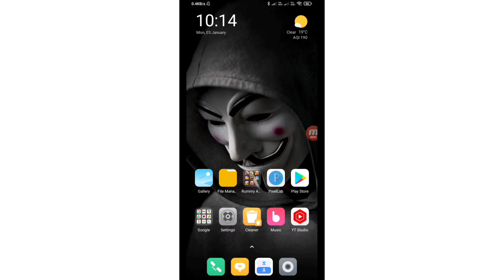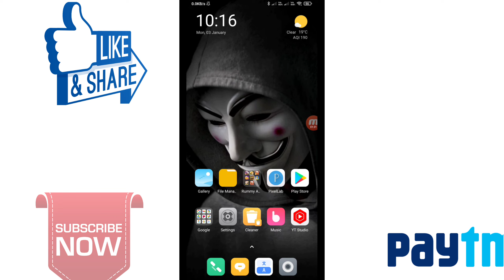🤑2022 BEST EARNING APP | EARN DAILY FREE PAYTM CASH WITHOUT INVESTMENT || NEW EARNING APP TODAY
🔹Hello guys 🙋‍♂️
I am Gour Mahata Owner Of "Money 007" Youtube Channel Today I Will Explain about New Free Paytm Earning Application √ New Self Earning Apps 2022

1)- NEW PAYTM EARNING APP
2)- NEW PAYTM CASH EARNING APP 2022
3)- GAMES KHEL KAR PAISE KAISE KAMAYE
4)- HOW TO MAKE MONEY
5)- BEST PAYTM EARNING APP 2022
6)- NEW EARNING APP TODAY
7)- 2022 BEST EARNING APP
8)- EARN MONEY ONLINE WITHOUT INVESTMENT
9)- HOW TO EARN MONEY WITHOUT INVESTMENT
10)- PAYTM CASH KAISE KAMAYE

⬛⬛⬛⬛⬛⬛ Social Media ⬛⬛⬛⬛⬛⬛

⬛⬛⬛⬛⬛⬛ Follow Mee ⬛⬛⬛⬛⬛⬛